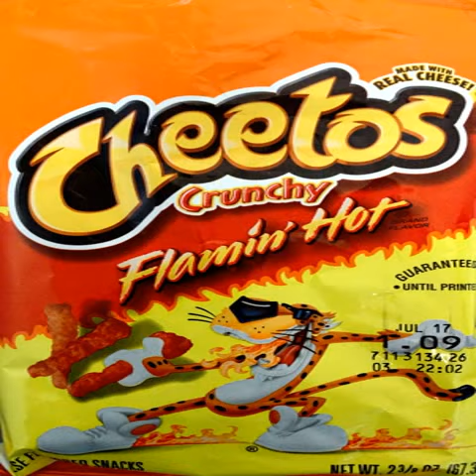flamin hot cheetos gluten free